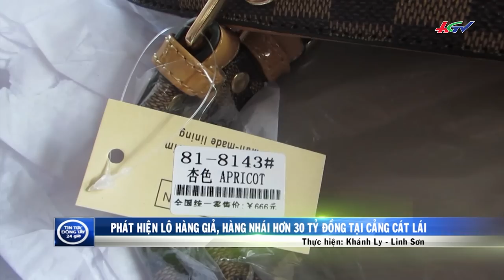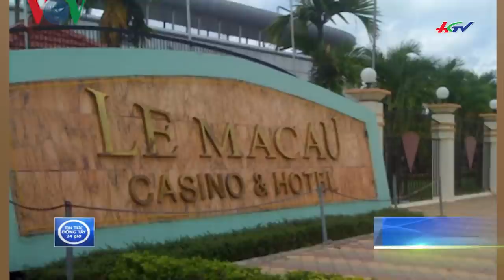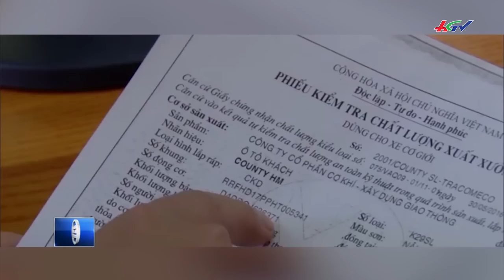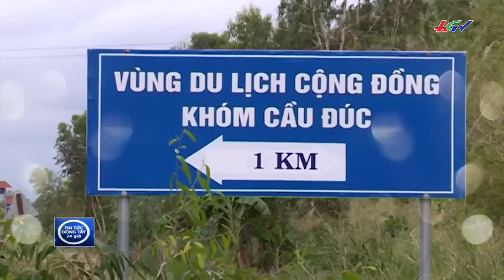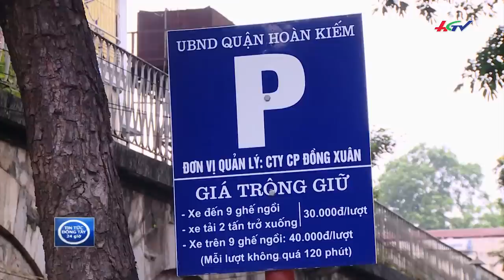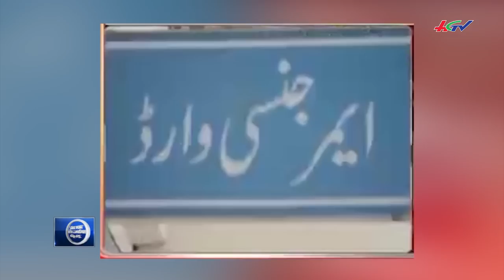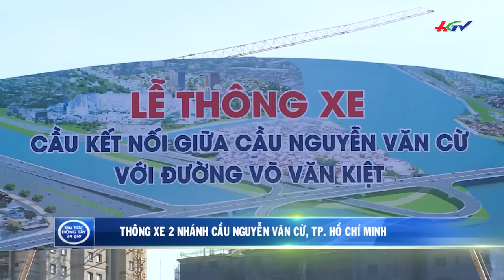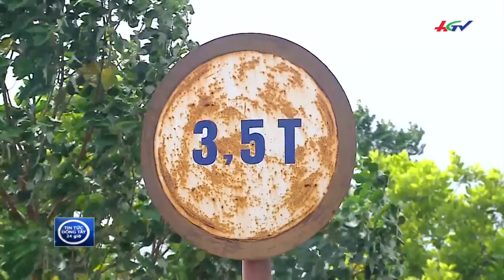Hoa hậu Phương Nga thắng thế Cao Toàn Mỹ đá văng rào chắn | Tin tức Đông Tây | HGTV | 30/6/2017